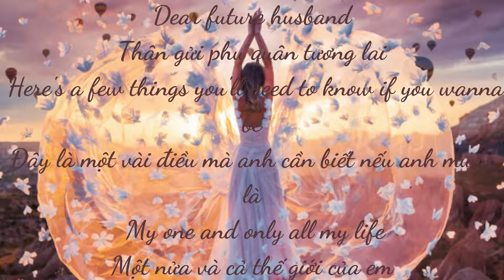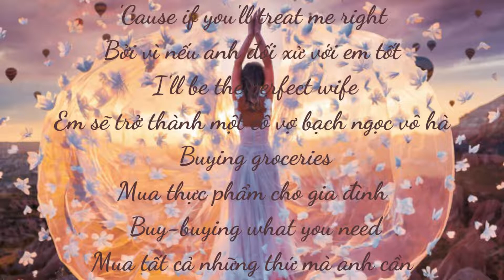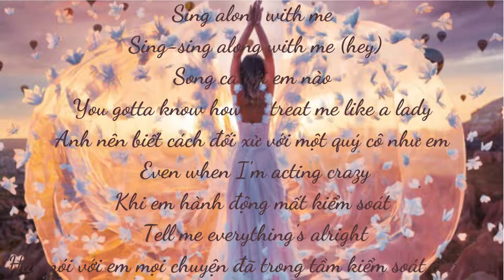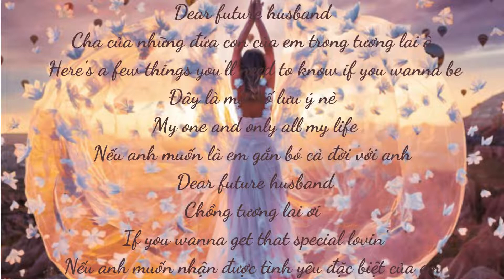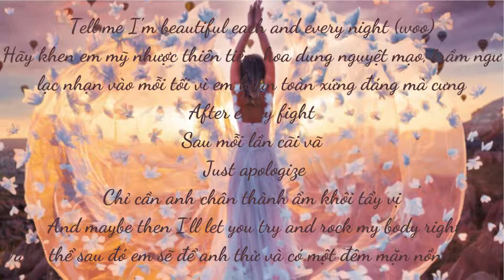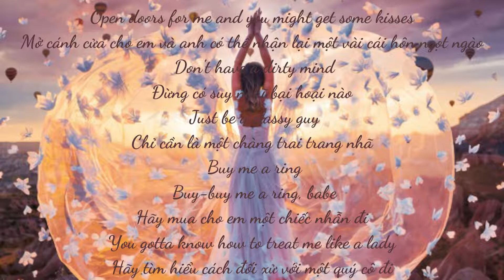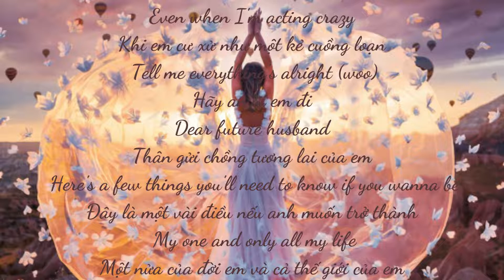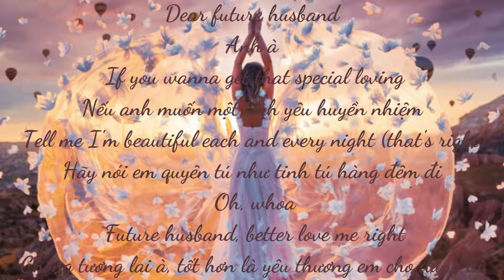Dear future husband - Meghan Trainor (vietsub) Track 23 on Hot Summer Hits 2015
Mục đích chính của kênh là chia sẻ cho người nghe, đặc biệt là các subcribers của kênh được biết thêm về những từ cổ hay từ ít dùng trong tiếng Việt qua những bản vietsub của kênh. Cảm ơn mọi người vì đã ủng hộ kênh nhé!
DON'T RE-UP!!